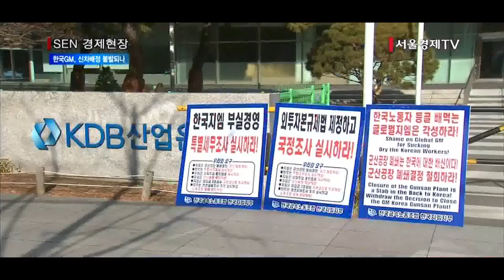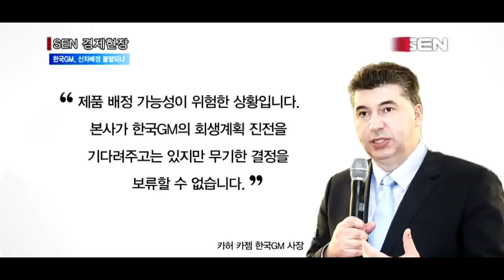[서울경제TV] 생사기로 선 한국GM, 신차배정 불발되나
[앵커]
생사기로에 선 한국GM 노사가 어제 임단협 4차 교섭을 벌였는데, 별다른 성과를 내지 못했습니다.  서로의 입장 차이만 확인한 채 간극을 좁히지 못했는데요. 실사는 시작도 못했고 이대로 가다간  한국GM 핵심 회생 카드인 신차배정마저 불발되는 것 아니냐는 우려가 높아지고 있습니다. 김혜영 기자입니다.

[기자]
생사기로에 선 한국GM 사태가 점입가경입니다.
실사는 시작도 못했고 신차를 배정받기 위해 전제가 돼야 할 노사의 타협도 불협화음만 내고 있습니다.

정상화를 위한 구체적인 방안이 하나도 실현되지 않고 있는 겁니다.
신차배정 데드라인은 다가오는데 이렇다 할 진척 없는 상황입니다.

어제 임단협 테이블에 앉은 한국GM 노사는 입장 차이를 전혀 좁히지 못했습니다.
사측은 군산공장 재가동은 불가능하다는 입장을 고수했고 노조의 실사 참여에 대해서도 곤란하다고 선을 그었습니다.
노조는 외국인 임원 관련 비용을 공개하고 군산공장에 전기차 같은 친환경차를 생산할 수 있는 안을 가져오라고 강경한 입장을 전했습니다.
막상 이뤄져야 할 인건비 등 본사가 신차 배정의 전제 조건으로 내세웠던 노조의 고통분담은 논의 조차 되지 못한겁니다.

본사가 한국GM만을 위해 글로벌 생산물량 배정을 무작정 미룰 순 없는 상황.
더 이상 시간이 많지 않다는 겁니다.
실제, 한국GM 사장은 어제 열린 임단협에서 GM 본사의 한국 신차 배정이 무산될 가능성을 내비치기도 했습니다.
/ 카허 카젬 사장은 제품 배정 가능성이 위험한 상황이라며 본사가 회생계획 진전을 기다려주고는 있지만, 무기한 결정을 보류할 순 없다고 전했습니다. 말풍선 /

당장 갚아야 할 돈도 만만치 않습니다.
한국GM은 이달 말까지 GM 본사에 7,000억원을 갚아야 합니다
이것도 GM이 실사를 이유로 한 달간 미뤄준건데, 또 다시 연장을 해줄지는 불투명합니다.
4월 초에 갚을 돈도 9,880억원에 달합니다.
당장 발등에 불이 떨어진 셈입니다.

회생까지 갈 길은 먼데, 실사나 임단협 뭐 하나 제대로 진전되지 못한 한국GM.
신차 배정 무산 가능성까지 제기되며 한국GM 사태가 점점 악화하고 있습니다. /서울경제TV 김혜영입니다.